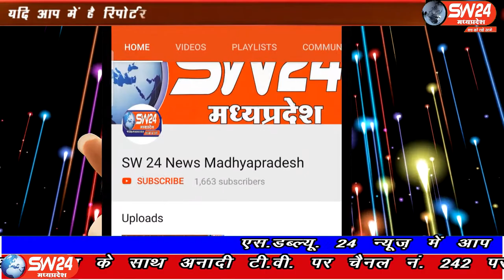SW 24 News Madhyapradesh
साँवेर क्षेत्र के पालिया चैराहा स्थित ऋषि टैक्स कंपनी ने बिना किसी नोटिस व सूचना के अचानक करीब 70 से अधिक लोगों को काम से निकाला तो मजदूरों ने आक्रोशित होकर कंपनी के बाहर धरना प्रदर्शन कर जमकर नारेबाजी। इंदौर ब्यूरो राकेश सच्चर और दीपक सिंह की रिपोर्ट